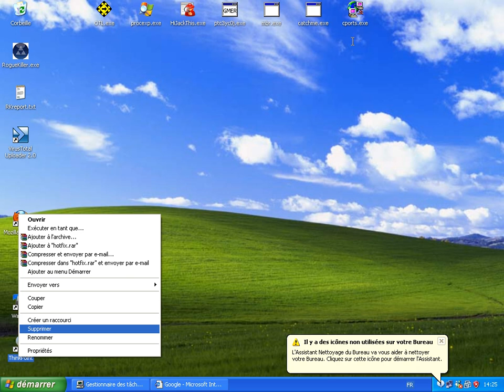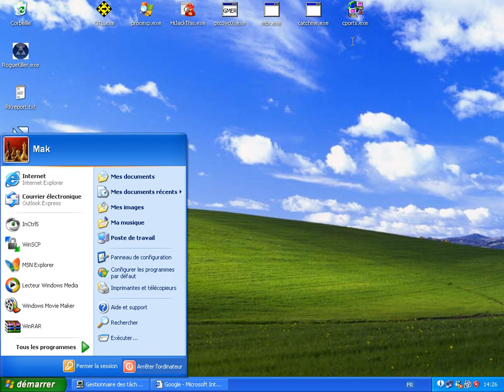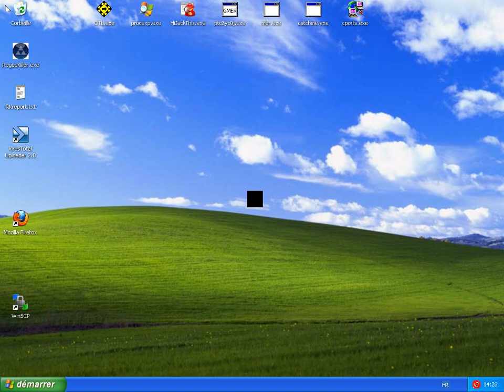RogueKiller et ThinkPoint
Supprimer ThinkPoint avec RogueKiller